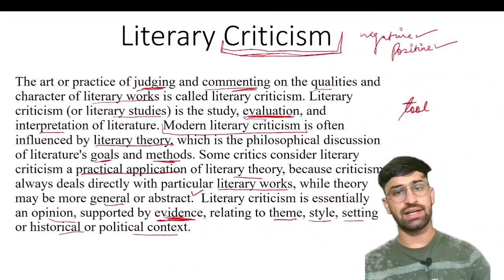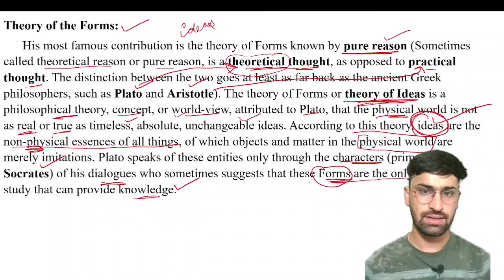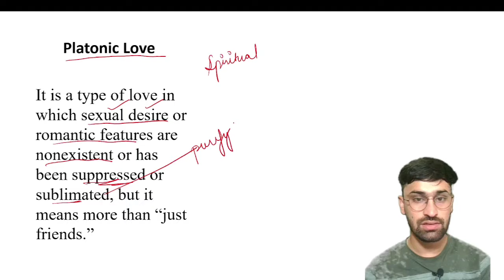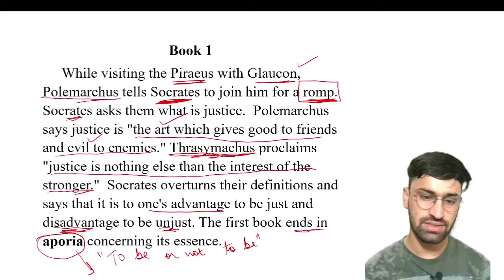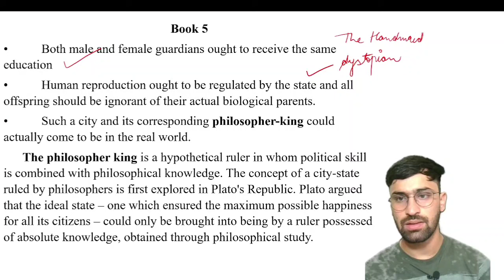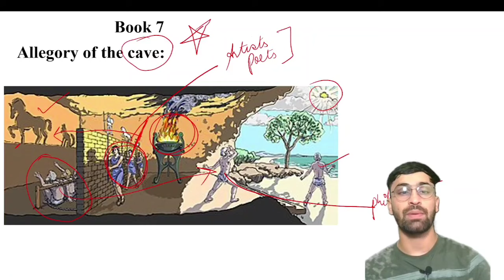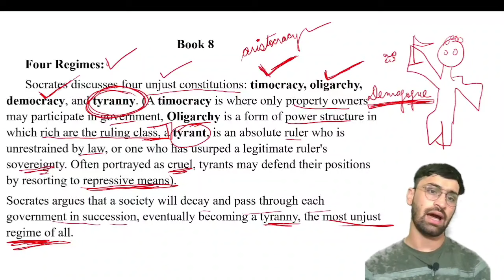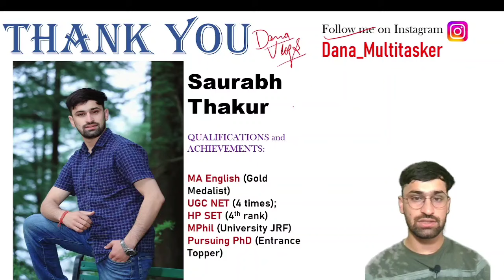Plato and his Republic || Chapter wise Study in Detail || Literary Criticism || कभी नहीं भूलोगे।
Get NOTES of LITERARY CRITICISM

Get NOTES of LITERARY THEORY. Click on the link given below to know more about it:

Get the MAJOR WORKS LIST that you must read to qualify NET/JRF in English Literature.

NOTES SAMPLE/DEMO VIDEOS:-

UGC NTA NET/JRF 2021, 2022, 2023, 2025 English Literature

Theory of the Form
Allegory of the Cave
Mimesis
Art of imitation
Justice
just state city
Philosopher King
Oligarchy
Democracy
Tyranny
Twice removed from reality
Poets
Painters
Artist
Drama
Education
Chapter 10
Socrates
Aristotle
Ancient Greece